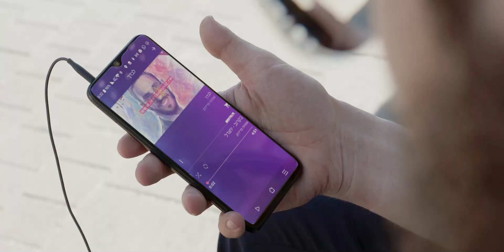The First Jewish Music Streaming App PROMO 3 | האפליקציה הראשונה להשמעת מוזיקה יהודית בחינם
We are proud to announce the first official Jewish Music streaming app

With more then 200.000 App Users per month

With more than 1000 artist, 10.000 albums & playlists and over 100.000 songs & podcasts, you and your whole family can enjoy a verity of music, podcasts, & shiurim for all ages for any occasion or
mood

We operate under a streaming license from PRS MUSIC, so they can make sure that each artist gets paid royalties for their music

Feel free to follow us on or social media for news & updates

Credits
Produced By: Yanki (yanki.co.il)
Directed By: Moshe Rubenstein
Actor: Velvel Kirshenbaum
Bystander: Moti Kroyzer
Song "Yitgadal" By Simche Friedman (ISRAEL)

אנחנו גאים להציג לכם האפליקציה הראשונה והיחידה להאזנת מוזיקה יהודית בסטרימינג
עם יותר מ200,000 משתמשים באפליקציות שלנו בחודש

עם יותר מ1,000 אמנים, 10,000 אלבומים ופלייליסטים, ומעל 100,000 שירים ופודקאסטים, כולם יכולים להנות ממגוון מוזיקה יהודית, פודקאסטים, ושיעורים לכל הגילאים, לכל אירוע, או מצב רוח

אנחנו פועלים תחת רשיון סטרימינג של PRS MUSIC שמטרתו לוודאות שכל זמר מקבל תמלוגים עבור המוזיקה שלו
אתם מוזמנים להיכנס לאתר שלנו ולהוריד בחינם את האפליקציה לאנדרואיד, אפל, ולמשתמשי וינדוס

אתם מוזמנים לעקוב אחרינו ברשתות החברתיות לחדשות ועידכונים
פייסבוק

אתם מוזמנים לשתף את האפליקציה שלנו עם חברים ומשפחה
האזנה נעימה

קרדיטים:
הפקה: יענקי קרישבסקי (yanki.co.il)
במאי: מושי רובנשטיין
שחקן ראשי: וועלוועל קירשנבוים
שחקן משני: מוטי קרויזר
השיר "יתגדל" של הזמר שמחה פרידמן (ישראל)